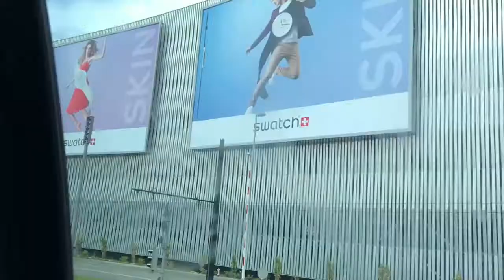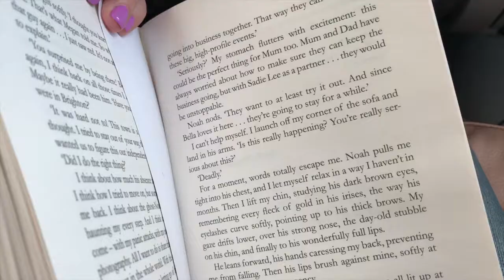Flying to Greece Vlog/ Listening to Trapnation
Hey Guys!😘
Welcome to my spring trip to Rhodes Greece. Join me on my flight day, what I wear and my makeup. This was a very short flight but with a stop over. I hope you enjoyed this short travel blog and have an amazing week!❤️

Song: Kygo feat. Conrad Firestone Instrumental